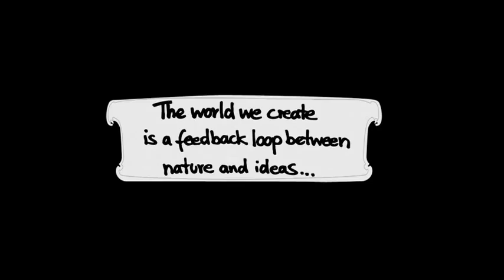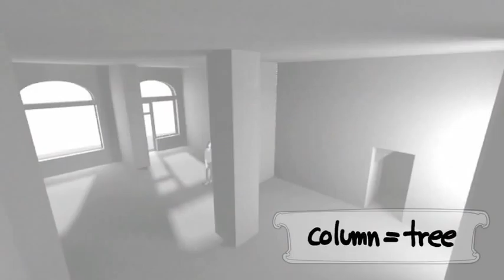Building das Baumhaus 2013 (EN)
This video explains what the Baumhaus project is and why we are making it happen.